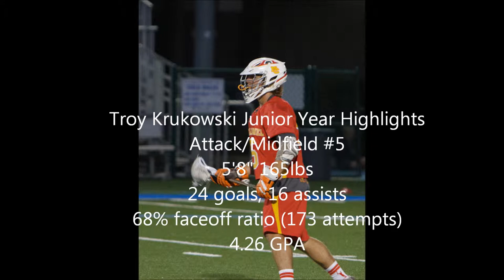Troy Krukowski - Class of 2015 - Junior Year Lacrosse Highlights